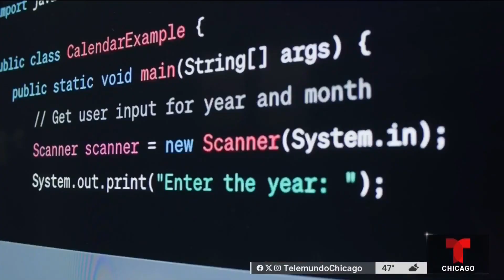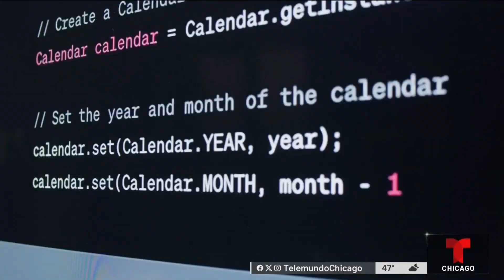Los retos a la religión que conlleva la Inteligencia Artificial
La fe y la inteligencia artificial: una combinación que pocos imaginarían, pero que ya empieza a dar señales.